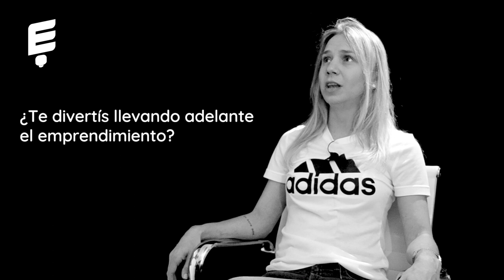Jopi Maina & Noelia Rusi: Fit Barre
Hay veces que creamos la solución a un problema que no sabíamos que existía. Este es el caso de Jopi Maina y Noelia Rusi, que hace un tiempo trajeron el "Fit Barre" a Buenos Aires, dándoles también un lugar para que las mujeres puedan ejercitarse sin las preocupaciones que pueden surgir en otros gimnasios. ¡Conocé todo lo que tienen para contar las chicas de Fit Barre de su experiencia emprendedora!